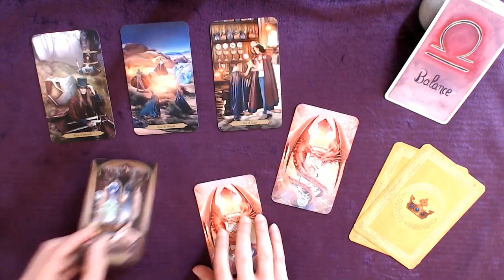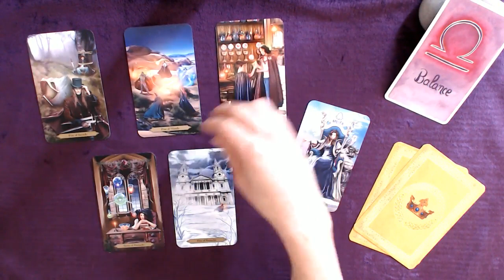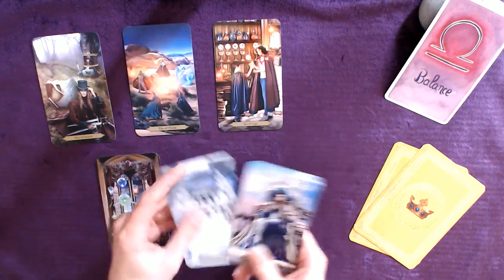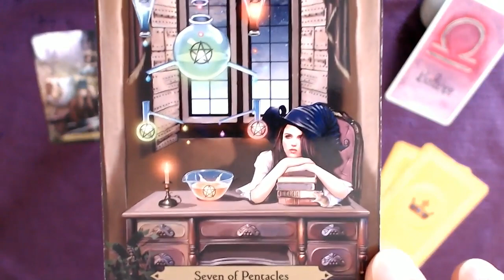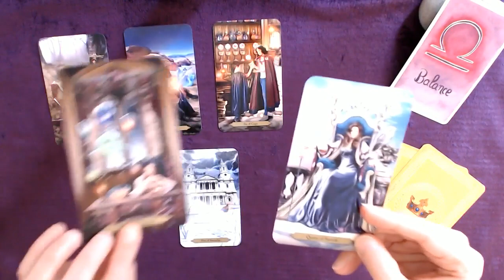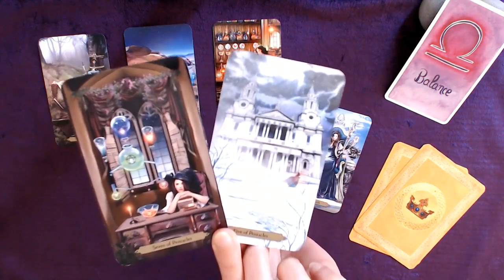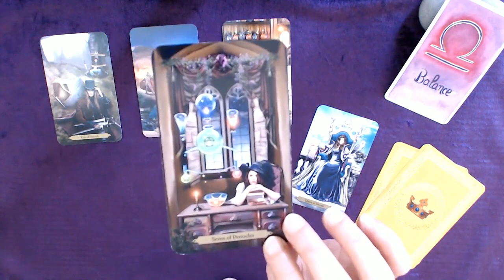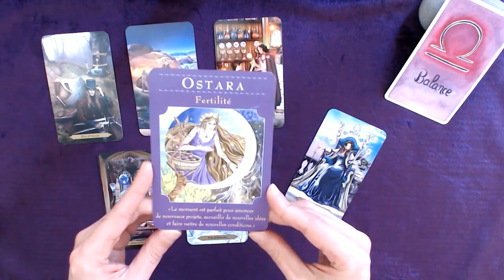BALANCE 24-30 mai - Amorcez du neuf : un très joli dépassement est à l'oeuvre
Tirage tarot​ BALANCE​ Semaine du 24 au 30 mai 2021
↓  Infos : signes, tarots, oracles... c'est en dessous  ↓

Bon visionnage !

👉 Les TAROTS :

LIGHT SEER'S TAROT de Chris-Anne
MERMAID TAROT de Leeza Robertson, Julie Dillon
TAROT MADE EASY de Barbara Moore, Eugene Smith
L'HÉRITAGE DU TAROT DIVIN de Ciro Marchetti, Laurette Therrien
ETHEREAL VISIONS ILLUMINATED TAROT de Matt Hughes
TAROT DE LA SORCIÈRE MODERNE de Lisa Sterle, Isabelle Boski
WITCHES TAROT de Ellen Dugan, Mark Evans

👉 Les ORACLES :

LA PETITE BOÎTE POUR VIVRE LES ACCORDS TOLTÈQUES AU QUOTIDIEN de Florence Millot, Louise Cosson
PETIT ORACLE DE LA MISSION DE VIE de Jenna Blossoms
POUR COMMUNIQUER AVEC SON ANGE GARDIEN de Marylene Coulombe
L'ORACLE DES MESSAGES DE TON ÂME de Charlotte Daynes, Celia Melesville